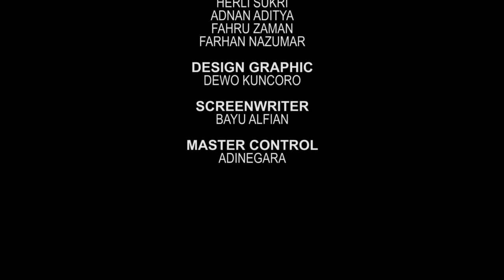[ TIPS BISNIS ] Eps 4 - MENGIMANI VISI